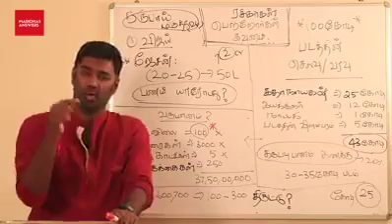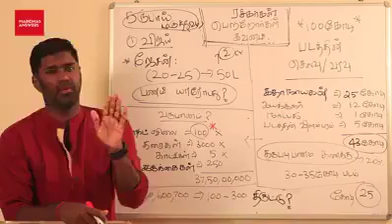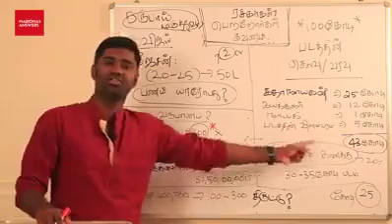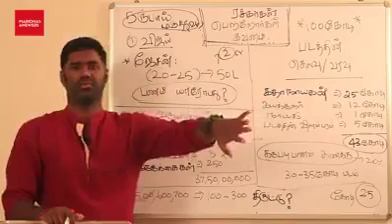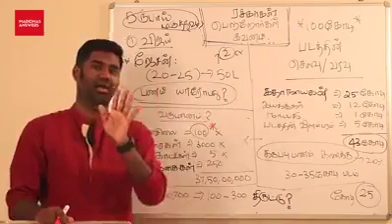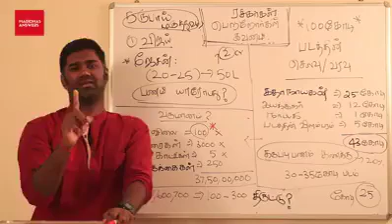movie is business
main objective is business